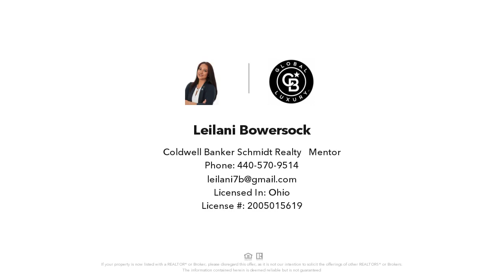2089 Wooster Road, Rocky River, OH Presented by Leilani Bowersock.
2089 Wooster Road
Rocky River, OH 44116

Look at this rare find in Rocky River! Great location: 2089 Wooster Rd Unit 48-Building C! Offering this spacious 2 bedroom and 2 full bath condo in the sought after condominium community of Cliff Towers! The open layout offers a nice sized living room and dining room with glass sliding doors onto your own private balcony and an additional storage closet! Newly updated kitchen with newer maple cabinets wrapping around the kitchen and newer marble countertops! Plenty of space to have a dinette table in kitchen! Maytag dishwasher/stove and Frigidare fridge stay! Plenty of closet space! Primary bedroom offers its own private full bathroom and full walk in closet! Both bathrooms have newer vanities, paint, and light fixtures! Newer Furnace and AC! Move right in or add your personal touches! Complex borders the Rocky River Metroparks! HOA info in supplements. HOA covers gas/water/sewer and more! Lovely outdoor grounds with inground pool, covered garage parking, additional parking for guests, common areas, recreational facility/party room, Cliff Towers condominiums has access to the party center with refrigerator, stove, restrooms, tables, couch and lounge chairs.  All buildings share a large-size outdoor swimming pool and underground parking garage. The location of Cliff Towers Condominiums is also accessible to Beachcliff Market Shopping and Rocky River Schools. Contact today to see! 24 hour notice at LEAST to be able to see, no exceptions! Hurry this will not last long!